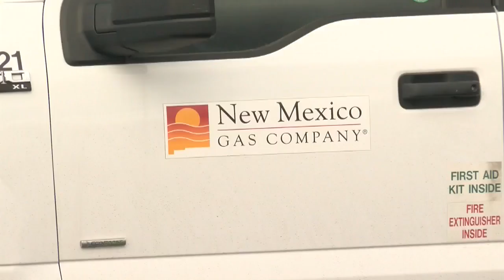New Mexico Gas company donates to college welding program